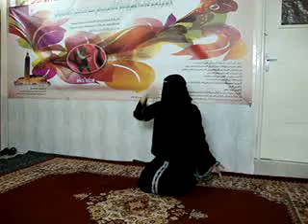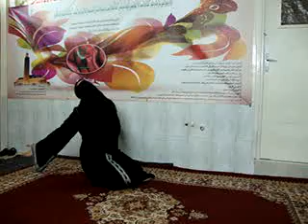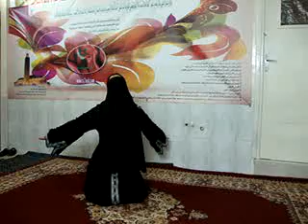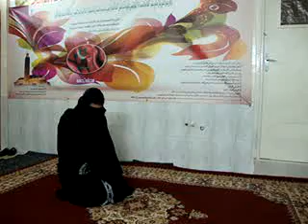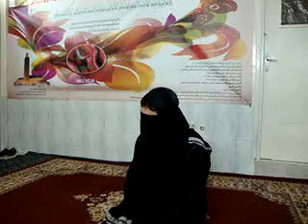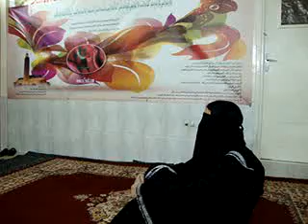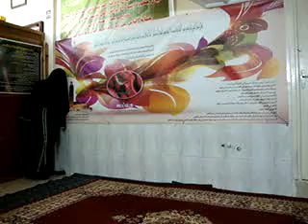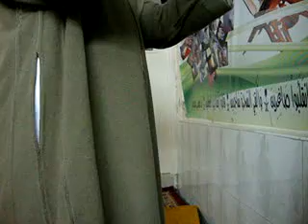جني طيار بسبب السحر عطل على الاخوات الزواج واصبح عاشق واستحق العذاب الجزء1